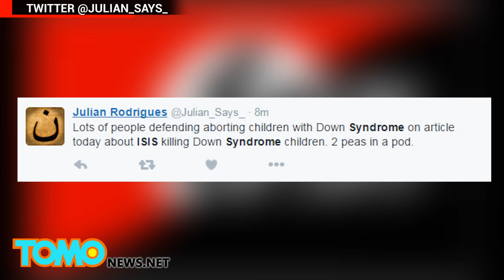ผู้พิพากษาไอสิสสั่งประหารชีวิตเด็กทารกที่มีความบกพร่องแต่กำเนิด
ซีเรีย - มีรายงานที่ไม่ยืนยันว่า ผู้พิพากษาชาร์อี แกนนำสำคัญของไอสิสได้สั่งประหารชีวิตเด็กทารกที่มีความบกพร่องแต่กำเนิด

จากการรายงานของ the Mosul Eye มีการยืนยัน 38 กรณีของเด็กทารกอายุตั้งแต่ 1 สัปดาห์ ถึง 3 เดือน ที่พิการแต่กำเนิด และเป็นโรคดาวน์ซินโดรม ที่ถูกสังหารด้วยการฉีดยา หรือการขัดขวางการหายใจ พร้อมรายงานว่า ผู้พิพากษาชาร์อีเป็นผู้สั่งการ

ถ้าหากรายงานดังกล่าวเป็นความจริง เหตุการณ์นี้น่าจะเป็นสิ่งที่เลวร้ายที่สุดเท่าที่ไอสิสเคยกระทำการมา และไม่ต่างไปจากการกระทำของกลุ่มนาซีในอดีตเลยแม้แต่น้อย